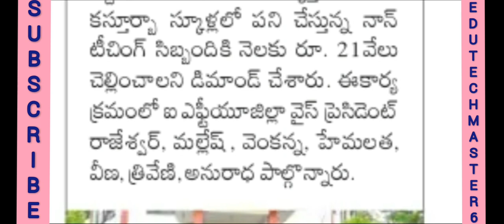Government Employees and Teachers News Today|Telangana Government Employees and Teachers News 20/11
11TH PRC
11th prc fitment and basic pay details
11th prc telangana latest news
11th prc andhra pradesh
11th prc telangana
prc andhra pradesh latest news
11th prc ap latest news 2019
11th prc telangana latest news today
11th prc telangana
11th prc fitment table
11th prc fitment and basic pay details
11th prc latest news
11th prc in andhra pradesh 2019
11th prc telangana latest news 2019
ana latest news 2019
11th prc ap
11th prc fitment and basic pay details pdf